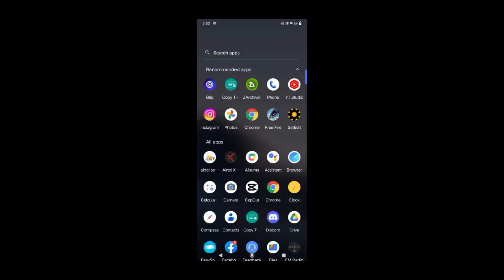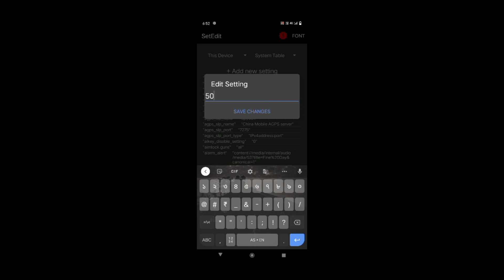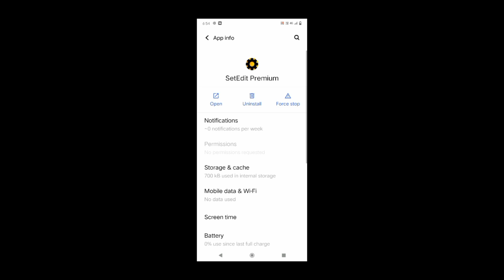✅After Set Edit Mod AIMBOT 2023 Command 👾(WITH PROOF🥵)| Set Edit FreeFire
✅COMMANDS LINK IN COMMENT PIN 🧷

setedit new command
setedit free fire
headshot command
setedit free fire
headshot command
ob40
setedit premium
Commands
setedit free fire
headshot
setedit free fire
setedit (settings
database editor)
setedit headshot
Command
setedit 4g only
setedit aimbot
Command
setedit not working
setedit no recoil command
setedit no recoil
setedit no lag
setedit no recoilff
setedit no lag command
setedit no root
setedit touch sensitivity
setedit no lag ff
setedit nova atualização
setedit lag fix
setedit lag fix command
setedit lag fix ff
setedit lag fix command ff
setedit lag fix pubg
setedit lag fix free fire
setedit no lag
setedit fix lag roblox
setedit ff no lag
setedit hack ff
setedit hacks
setedit aimbot command
setedit app tricks
setedit aim lock command
setedit app
setedit axel ff
setedit aimbot free fire
setedit aimbot
setedit app not working
setedit aimbot command
setedit aimbot ff
setedit aimbot
setedit free fire aimbot
Command
comandos setedit aimbot
codigos setedit aimbot
setedit premium commands
setedit premium apk
setedit premium apk download
setedit premium free fire
setedit premium ff
setedit premium download
setedit premium mod apk
setedit premium apk latest
version
setedit command for gaming
setedit commands for free fire
setedit commands for fps
pC
set edit command for
headshot
set edit code for gaming
performance
setedit code for gaming
set edit code for free fire
setedit code for fast charging
set edit commands for lag fix
setedit new hack level
setedit free fire hack
setedit fix lag game
setedit android 12
setedit for gaming 2022
Your Query
Increase your HEADSHOT in free fire with SECOND SCREEN
how to increase headshot rate in free fire tamil
free fire headshot rate kaise badhaye
headshot rate kya hota hai
cS rank me headshot rate kaise badhaye
acapcraft yt
set edit
Second screen free fire mobile
Second screen app free fire

pset edit commands for free fir
eff new even